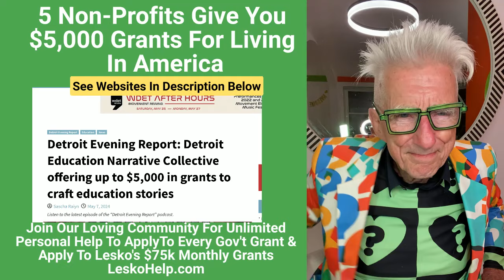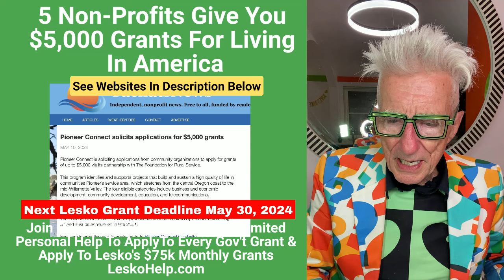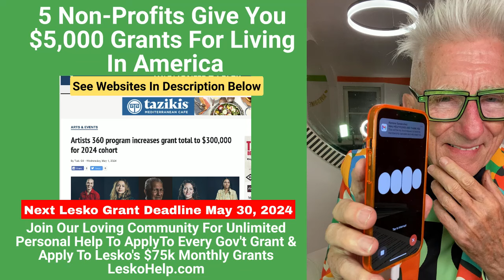5 Non Profits Give You $5,000 Grants For Living In America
Join Our Loving Community Unlimited Personal Help by Grant Experts and Successful Members to Apply To Every Grant and Gov't Giveaway... LeskoHelp.com

$5,000 To Described Education Stories Where You Live Deadline June 9, 2024

$5,000 Grant To Improve Your Community Deadline August  31, 2024

$5,000 For Artists Living Expenses Deadline June 24, 2024

$5,000 Grant For Rent and Utilities Opened May 15 2024 Until Money Runs Out

$500 Month For 18 Months Rental Subsidy Application Begin May 22, 2024 for 60+

FindHelp.com
HUD.gov/Counseling
SBA.gov/local-assistance